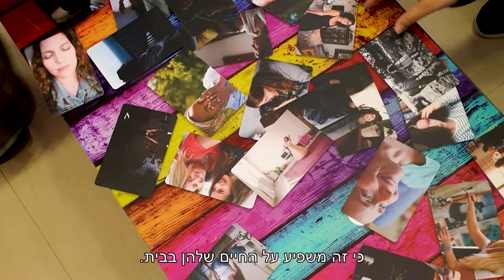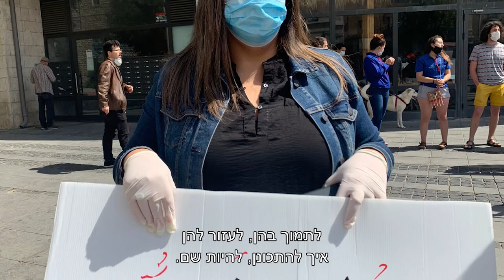העצמת נשים בחברה הערבית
כתבתן של מירי שיינפלד ונאוה גלעד שלומוביץ הכוללת ראיונות עם נשים ערביות בישראל. הכתבה הוכנה מסגרת התוכנית עיתונות שלום בליווי מדרשת אדם והטלוויזיה החברתית.